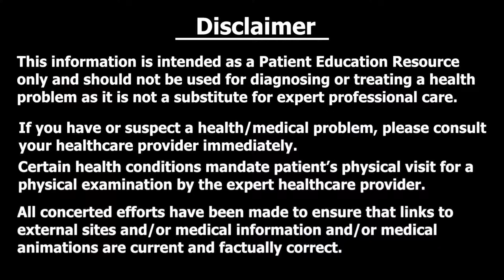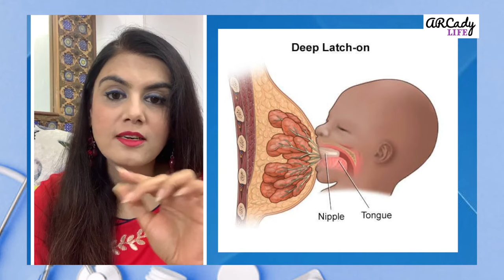Cracked Painful nipples due to Breast feeding? स्तनपान में कटे और दर्द वाले निपल | Dr. Puja Dewan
This video discusses lactation challenge of cracked and sore breast nipples encountered during breastfeeding.
Speaker: Dr Puja Dewan

DR. PUJA DEWAN
MBBS,DGO,DNB,MRCOG(UK),FRCOG(UK),PhD
DHA,DMLS,MRM(UK),MNAMS
FMIS,FIMSA,FICMCH,FICOG,FAM(Germany),FRSH(UK)

Specialization
Gynaecologist, Fertility (IVF) Specialist & Gynae Endoscopic Surgeon;
3D Ultrasonology, High Risk Obstetrics, Preventive Oncology

Beauty Pageant Winner Crowned
Mrs Universe Artistic 2023
Mrs Universe Eurasia 2022,
Grehlakshmi Mrs India 2022,
Mrs India Kalinga Sundari 2022;
Mrs Stunner India (subtitle crown)

Stay healthy!

How To Avoid & Treat Sore Or Cracked Nipples Post Delivery | one nipple is hard and sore,why does my nipple hurt,right nipple is sore,sore breasts,cracked nipples,cracked nipple breastfeeding,cracked nipple cream,cracked nipple treatment,how to treat cracked or sore nipple,how to treat sore nipple,sore nipple treatment,cracked nipple traetment,nipple home remedy,nipple momcom,momcom india,momcom channel | breast crack during breastfeeding
breastfeedingnipal me dard honababy malishbreast nipple breast nipples